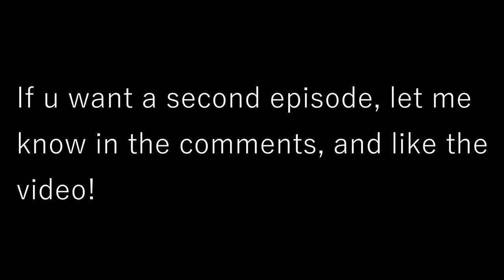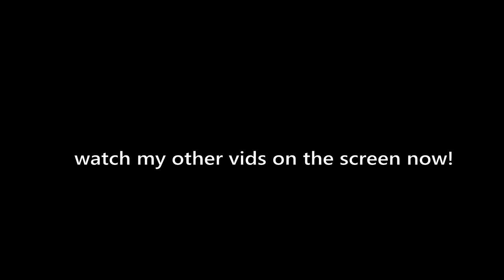My best creations in plane crazy!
Just showing off some of the best builds i have.